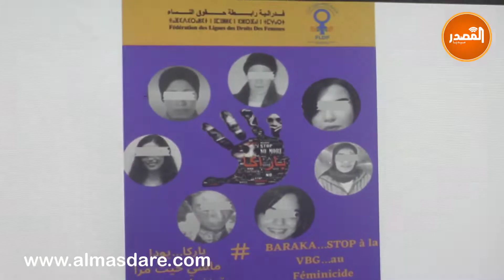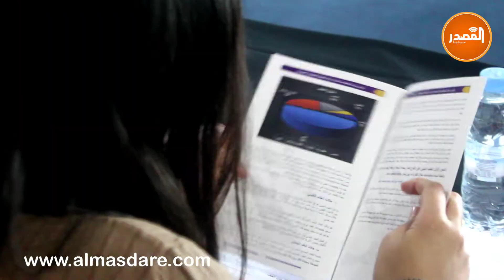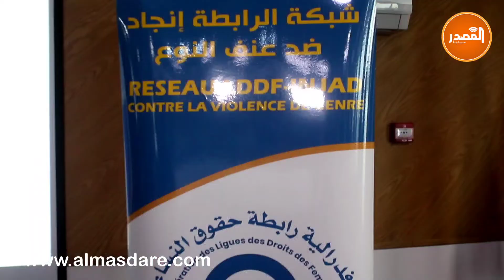ندوة لتقديم التقرير بشأن العـ،ـنف ضد النساء و تحليل للمعطيات الإحصائية التي تم رصدها -